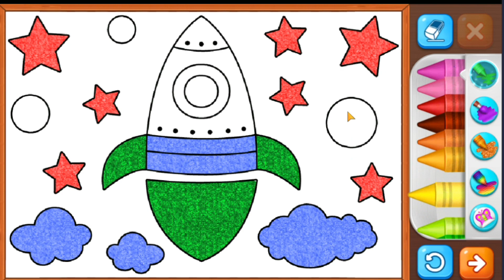How To Draw Car and Rocket